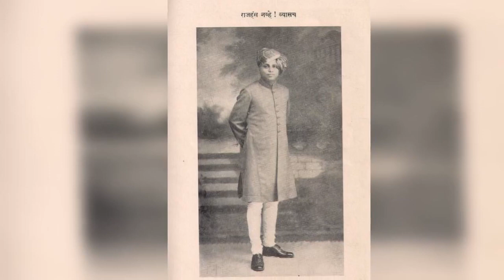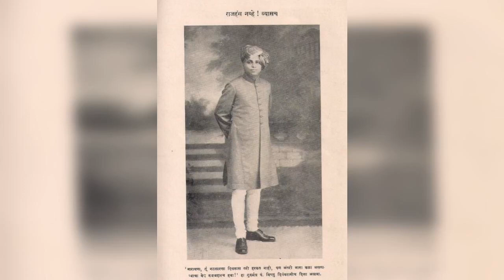Pandit Narayanrao Vyas || Raag Durga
Pandit Narayanrao Vyas (1902–1984) was a Hindustani musician of Gwalior gharana. He was a disciple of Vishnu Digambar Paluskar. He cut several 78 rpm discs, classical khayals and semi-classical bhajans and thumris, at around 1930 which became very famous. His father and uncle were well-known musicians in Kolhapur. Narayanrao's elder brother, Shankarrao Vyas, was also a singer and composer of distinction